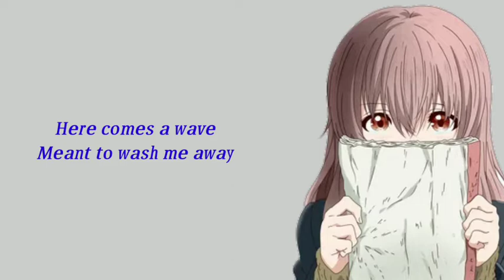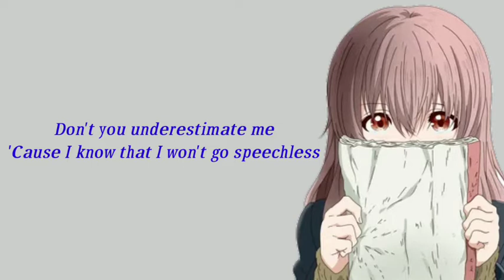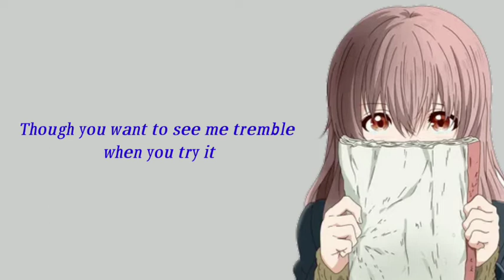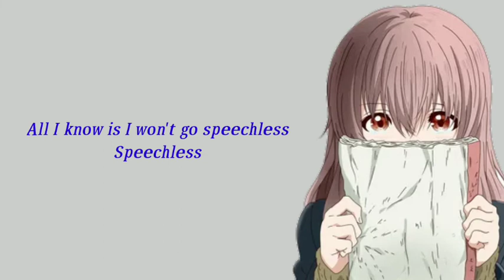Naomi Scott - Speechless ( Lyric)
song - Speechless
Artist - Naomi Scott